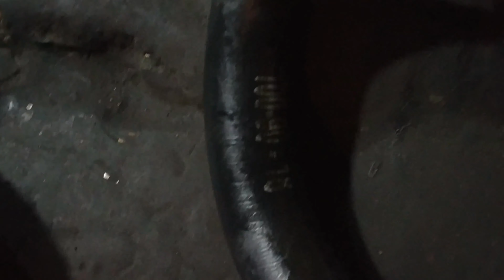Royal Enfield Himalayan puncture repair || Himalayan rear tyre puncture.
Hello Friends hope you all are well. As you all know Himalayan pros & cons.
I found my Himalayan tube size different from the tyre. Please, guys be aware before sale and purchase of himalayan.

Thanks.